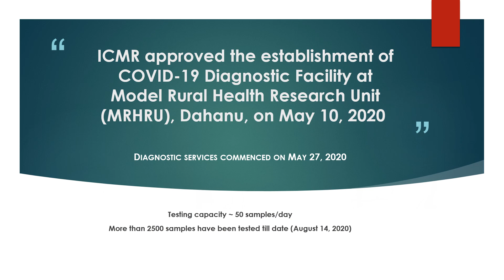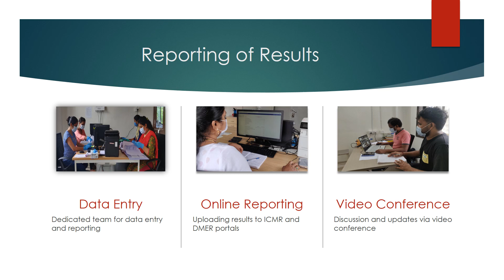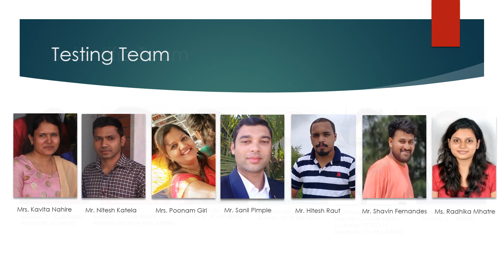COVID-19 Diagnostic Facility, MRHRU, Dahanu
Establishment of ICMR-NIRRH's COVID-19 Diagnostic Facility at MRHRU, Dahanu